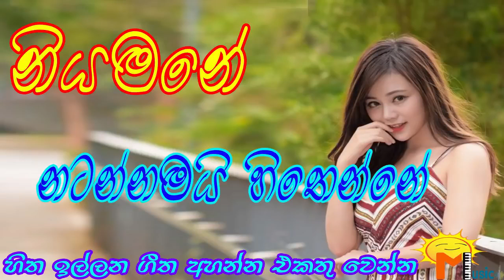ජනප්‍රිය ගීත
ගායිකාවක්